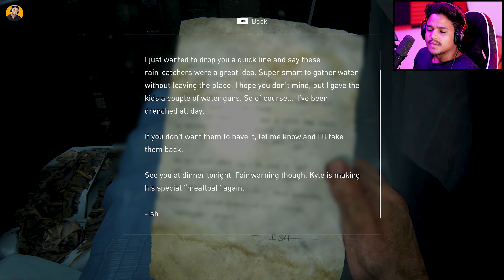Can We Save Joel? | The Last of Us Gameplay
The Last of Us Part 1 Gameplay : The Last of us is one of the best-selling games of all time. It was published in 2013, and now there has been a remake in 2022. And this remake of that game is just so fabulous. Graphics are just stunning.

This The Last of Us Part 1 Gameplay would feature the same story so we basically know that the story of this game is going to be spectacular, so we decided to play this game.

So in this The Last of Us Part 1 Gameplay, we would first get to know about Joel’s story. And how he will be able to relate this story into the future. And then the second protagonist of our story is Elle.

This girl is in the middle of all things as she has been bitten by those nasty creatures but she still has been able to survive and hence we need to take her to the detention center where we could develop an antidote for everyone.

And while we were escaping we came across a big monster who is very tough to kill. And then we have to come across some of the goons as they want to loot us and kill us.

But the military caught us during that time and we had no choice but to jump into the river and hence we did exactly that.

And this would complete our today's The Last of Us Part 1 Gameplay video.